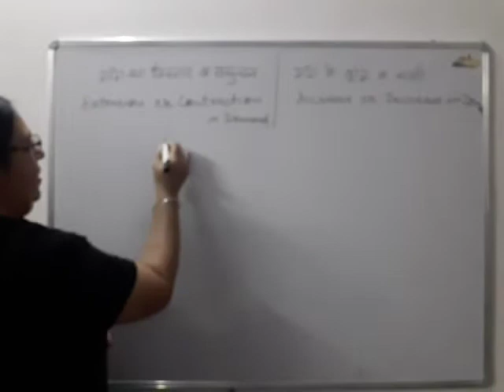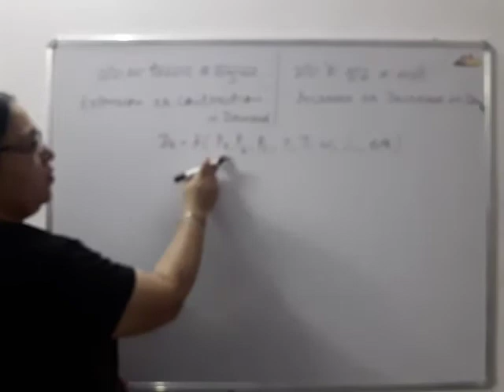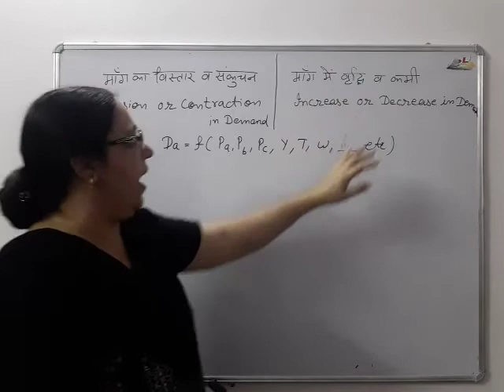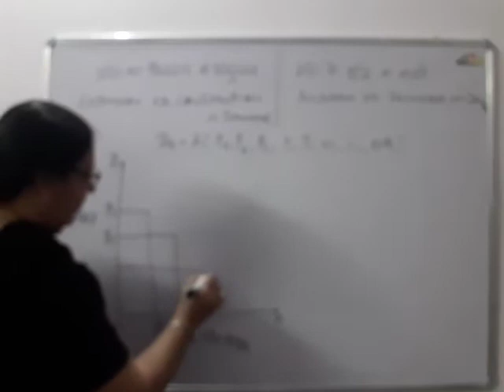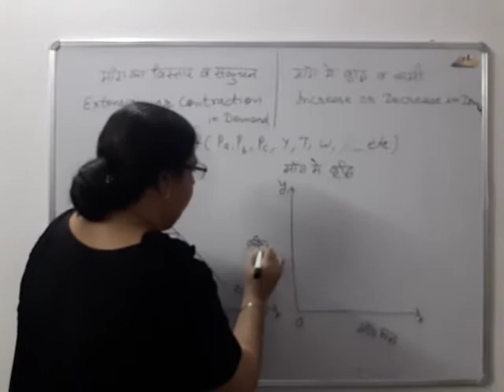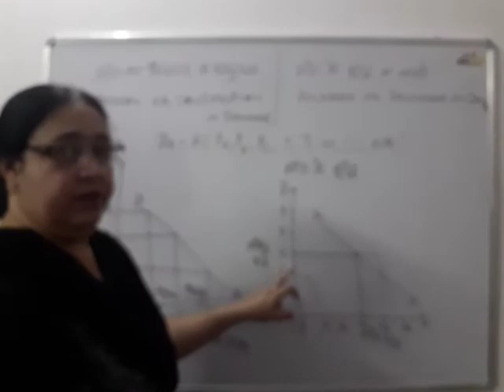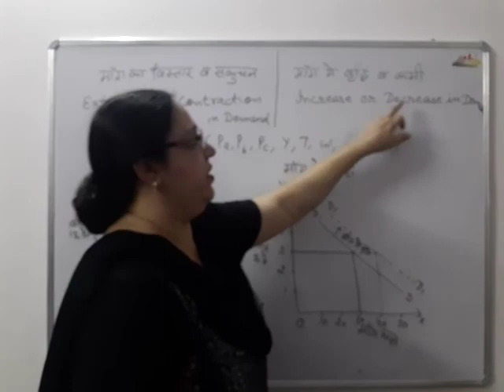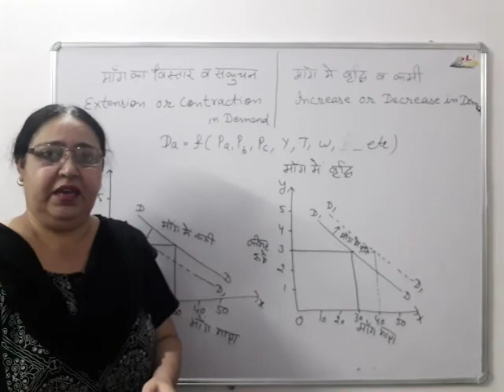5 October 2020